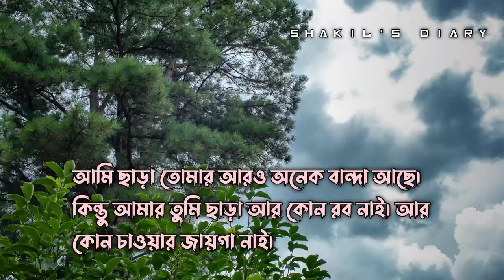রবের সাথে কথপোকথন | রবের কাছে চাওয়া। | রবের নৈকট্য | রবের সাথে বান্দার কথোপকথন